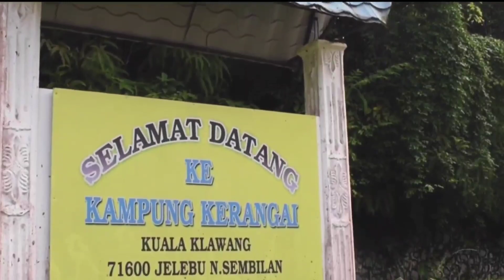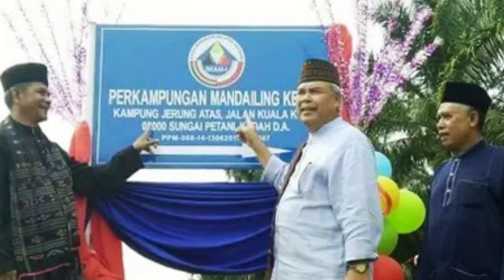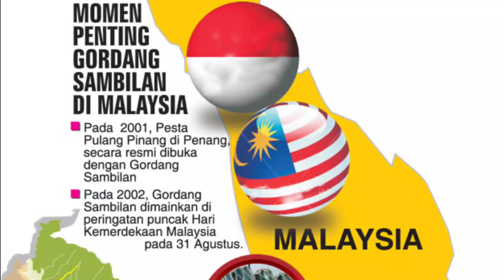Suku Batak di Malaysia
Suku Batak di Malaysia.  Mandailing sejak dahulu sudah dikenal kuat di malaysia. Berdasarkan pendapat seorang pakar sejarah Mandailing Abdur razzaq Lubis, mengatakan bahwa iperkirakan  jumlah orang Mandailing di Malaysia lebih dari 30 ribu bahkan seratus ribuan orang. Mereka tersebar di sejumlah negara bagian seperti Perak, Selangor dan juga Kuala Lumpur, Ibukota Malaysia.
Hijrahnya sebahagian masyarakat mandailing tidak luput karena pengaruh datangnya pasukan paderi ke tanah mereka si tapanuli selatan. Tentang sejarah pasukan paderi datang ketanah batak sudah kita bahas di video sebelumnya. Buat teman-teman yang belum menonton bisa lihat link di kolom komentar.